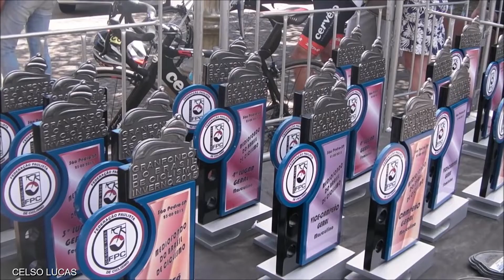GranFondo - São Pedro 2015